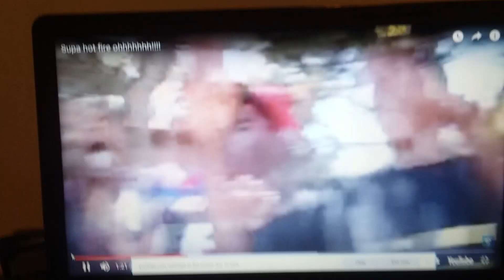McQueen roasts chick hicks